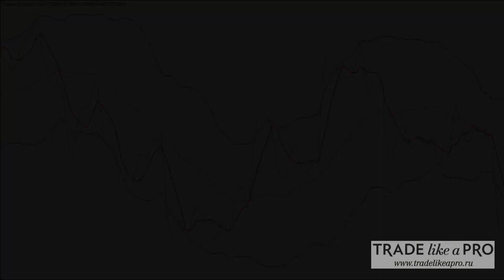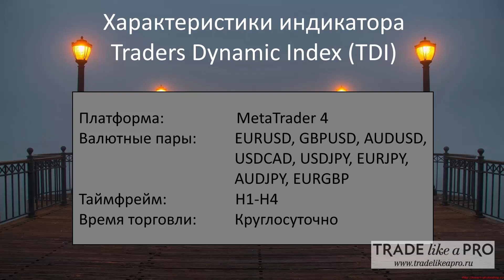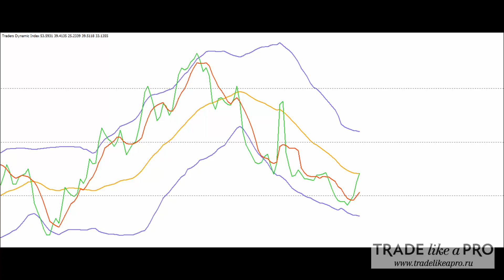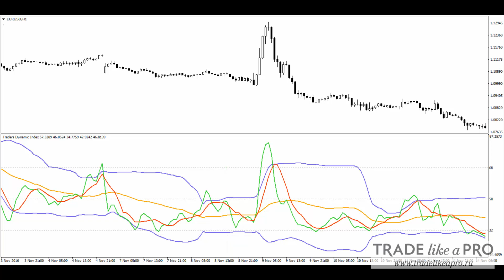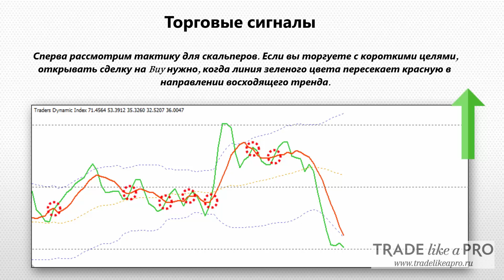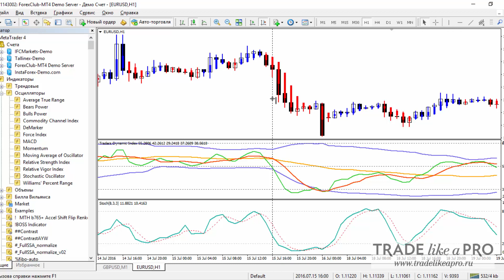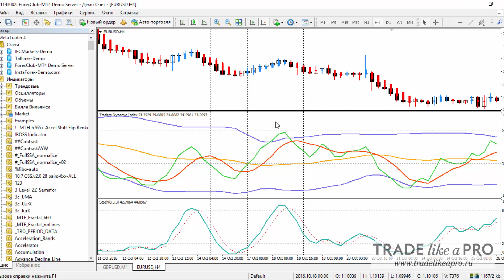Форекс индикатор TDI - обзор стратегии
TDI основан на стандартном индикаторе RSI, определяющем силу текущего тренда или, если хотите, скорость изменения цены. Для сглаживания линий применяется алгоритм скользящих средних, а для оценки амплитуды колебаний используются полосы Боллинджера. Благодаря комплексному подходу, один только индикатор TDI можно использовать в качестве полноценной торговой системы. Собственно, благодаря системе Trading Made Simple (см. ниже) он и обрел свою известность, в качестве инструмента для определения текущего состояния рынка.

Forex индикатор Traders Dynamic Index TDI. Описание, примеры торговых сигналов. Торговая стратегия на основе индикатора Trading Made Simple, видео обзор, отзывы